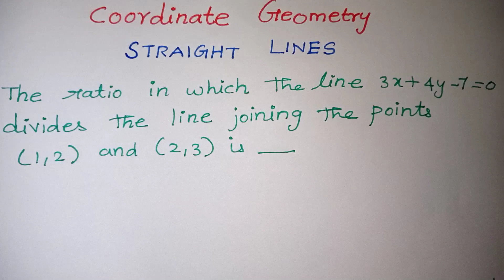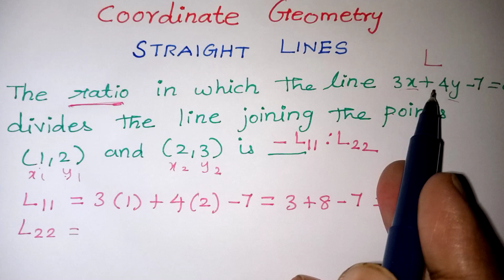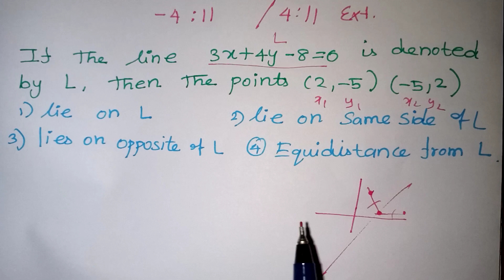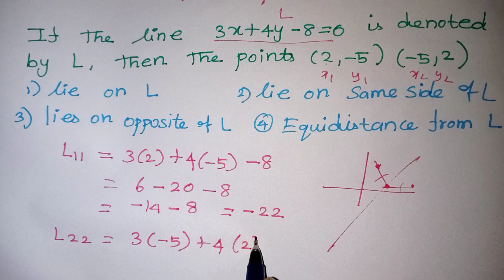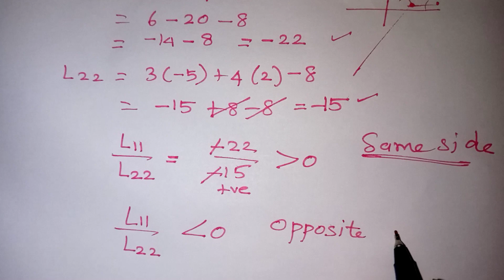Straight lines short tricks in tamil / Coordinate geometry tricks in Tamil / Class 11 maths Shortcut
Straight lines short tricks in tamil // Coordinate geometry // Maths short tricks in tamil // class 11 maths straight lines shortcut in Tamil / Kalvikan